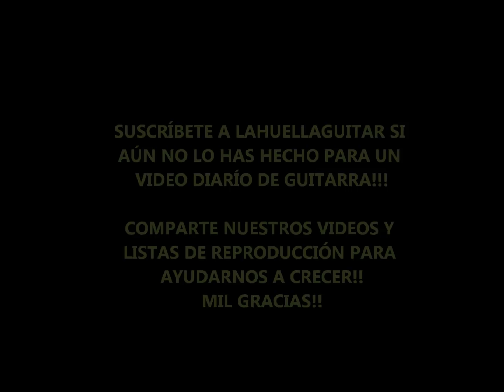3 FRASES DE GUITARRA PARA MEJORAR Y PONER A PRUEBA TU TÉCNICA!!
En "3 FRASES DE GUITARRA PARA MEJORAR Y PONER A PRUEBA TU TÉCNICA" tienes 3 licks y solos de guitarra eléctrica para mejorar tu nivel tanto con la púa/mano derecha,como tu precisión y velocidad en el mástil (mano izquierda)!!Con licks neoclásicos al estilo de JASON BECKER o MICHAEL ROMEO(SYMPHONY X),y con escalas como la menor,armónica,frigia o el uso de triadas,mejora tu velocidad/ precisión de tu púa y tu mano izquierda en técnicas como la púa alterna,ligados,sweep arpeggio (barrido) etc..!!En "3 FRASES PARA MEJORAR Y PONER A PRUEBA TU TÉCNICA" ,eleva y mejora tu nivel y técnica con la guitarra eléctrica con los mejores licks de los más grandes guitarristas!!
On "3 LICKS TO IMPROVE YOUR GUITAR TECHNIQUE",learn how to play 3 neoclassical licks on electric guitar,both your picking and left hand techniques,as well as your speed and dexterity on the neck!